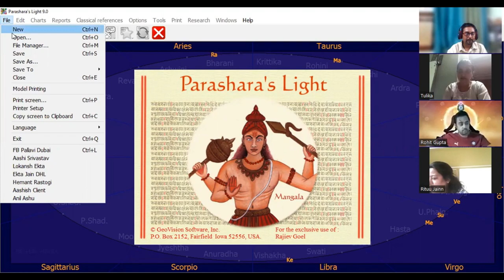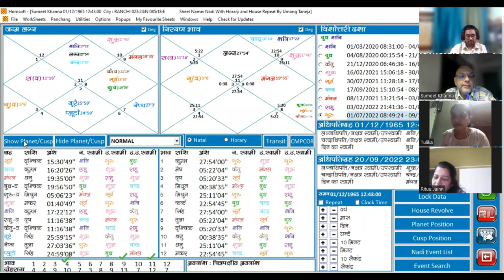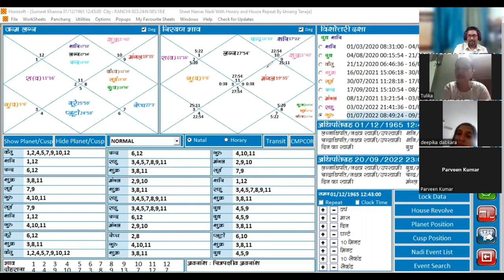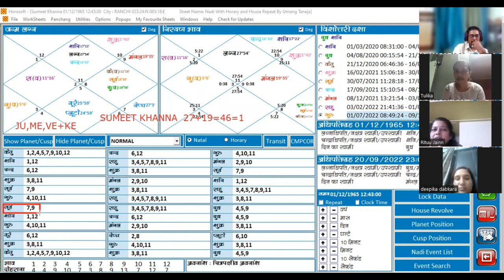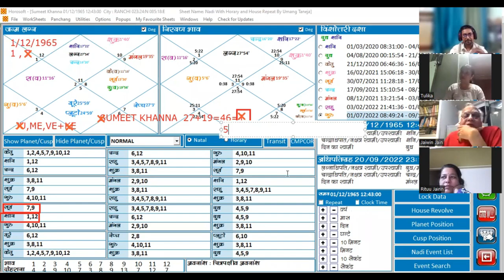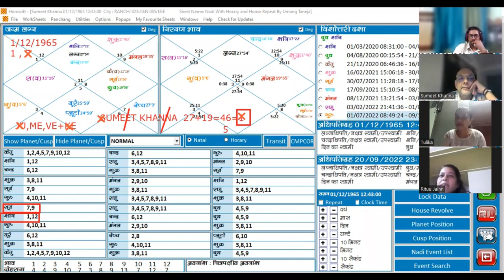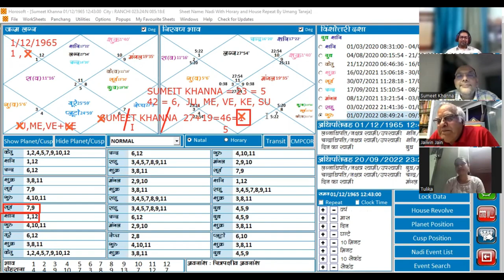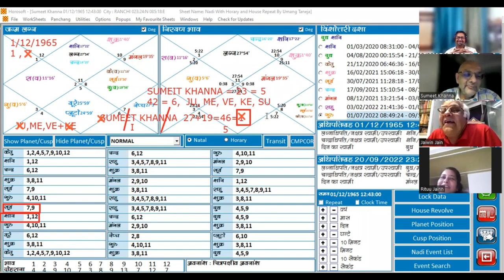Numerology: Discover a World of Numbers"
In this fascinating video, we dive deep into the captivating realm of Numerology, a profound practice that unravels the mysteries hidden within numbers. Join us as we embark on a journey to Unlock the Secrets of Numerology and Discover a World of Numbers!

Numerology has been a revered ancient art for centuries, intertwined with various cultures and belief systems. Through this insightful exploration, we aim to shed light on its principles, significance, and practical applications in today's world.

By comprehending the symbolism and vibrations attached to numbers, Numerology allows us to gain a profound understanding of ourselves, our relationships, and our life path. Are you ready to tap into the hidden wisdom contained right beneath the surface of these numbers?

Throughout this eye-opening discussion, we will delve into the foundational aspects of Numerology, such as the importance of birth dates and names. By examining the digits and their unique characteristics, we can unveil intriguing insights regarding personality traits, strengths, potential challenges, and life purposes.

Moreover, we will explore various Numerology systems like Pythagorean, Chaldean, and Kabbalah, showcasing their distinctive approaches and perspectives. Discover how each system interprets numbers differently, providing a rich tapestry of symbolism that enables a profound understanding of ourselves and the world around us.

As we delve deeper, we'll uncover practical ways to apply Numerology in daily life, helping us make well-informed decisions, understand compatibility, identify favorable time periods, and so much more. The power of numbers is truly awe-inspiring, and through Numerology, we can unlock their secrets and harness their full potential.

Whether you're new to Numerology or seeking to expand your knowledge, this video offers an enlightening overview of this captivating subject. Join us on this captivating journey of self-discovery and empowerment, as we Unlock the Secrets of Numerology: Discover a World of Numbers!

Don't miss out on the opportunity to delve into the enchanting world of Numerology.